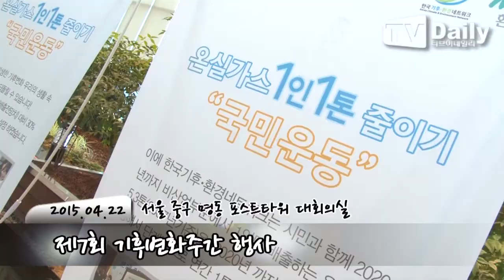[tvdaily] ★윤하-김기열-투빅★ 등 '환경을 생각하며' 기후변화 홍보대사 위촉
[티브이데일리 최민석 기자] 환경부(장관 윤성규)에서 주최하는 제7회 기후변화주간 행사가 22일 오전 서울 중구 명동 포스트타워 대회의실에서 열렸다.

이날 행사에 홍보대사로 위촉된 가수 윤하, 투빅, 개그맨 김기열, 기상캐스터 김혜선 등이 참석했다.

'지구의 날'에 맞춰 열린 이번 행사는 생활분야 온실가스 감축목표 4,400만톤 달성을 위한 '온실가스 1인 1톤 줄이기' 실천운동에 국민들의 동참을 이끌고자 이루어진 행사다.
환경부는 22일부터 28일까지를 '제7회 기후변화주간'으로 정하고 지자체, 시민단체 등과 함께 국민이 직접 참여하고 체험할 수 있는 다양한 행사를 전개한다.